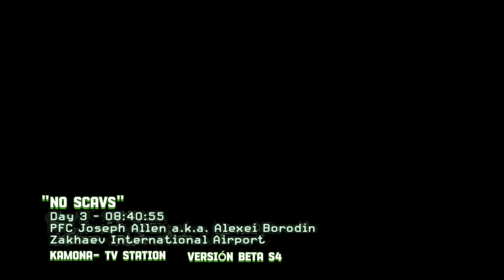MISION: NO *SCAVS* en Arena Breakout S4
Si te gusta mi contenido te agradecería que te subscribas y dándole like para apoyar al crecimiento del canal y animarme a mejorar para que disfruten de mi contenido. ^^

Cualquier comentario me ayudaría a mejorar en mis videos/ediciones.

Yo mismo grabó mis videos y los edito en mi teléfono, estoy aprendiendo para cada vez hacer mejores videos que les guste a  ustedes.. Espero de corazón que les guste mi contenido

AYUDAME A SEGUIR CREANDO CONTENIDO :DDD